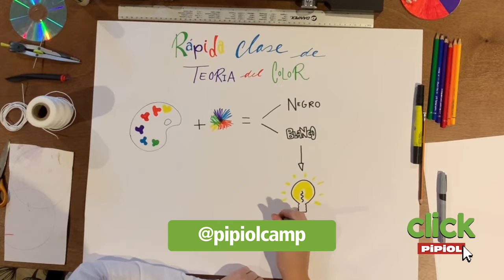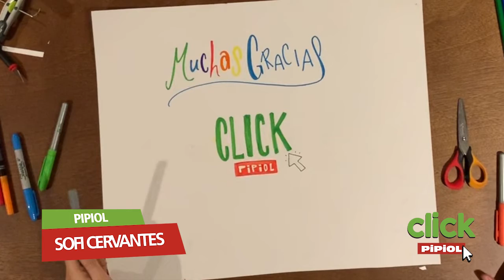Circulo de Newton, con Sofi Cervantes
Sofi nos habla del origen del blanco y el negro, mostrándonos en un sencillo experimento la forma en que estos se componen. Sorprendente no? Muéstranos cómo te salió.